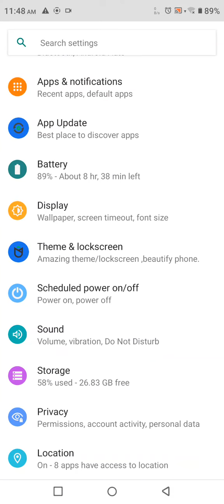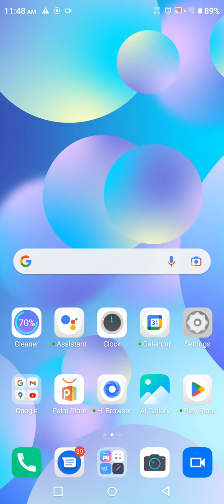How To Off Touch Sound In Infinix Smart 6, How To Deactivate Touch Sound In Infinix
How To Off Touch Sound In Infinix Smart 6, How To Deactivate Touch Sound In Infinix Smart 6, Touch Sound Off In Infinix Smart 6,